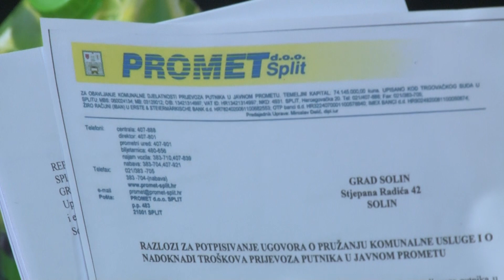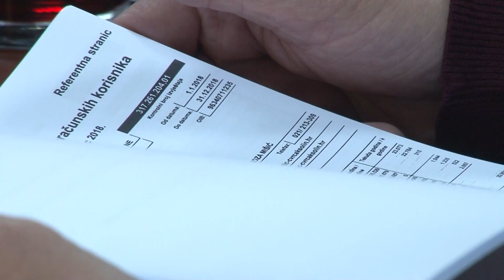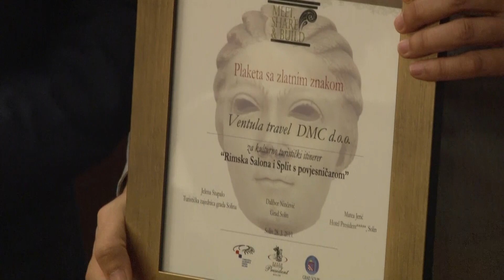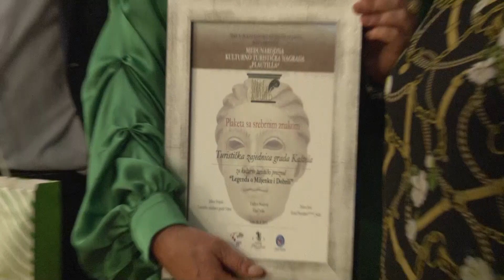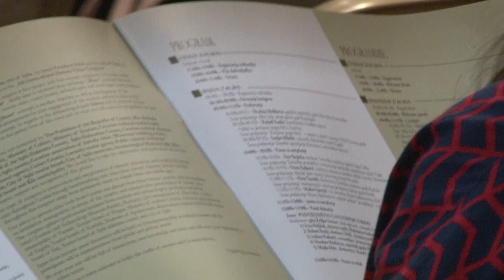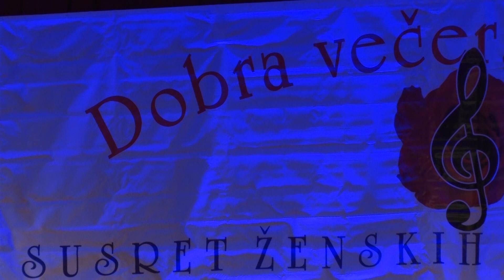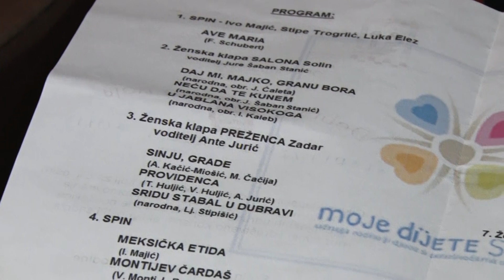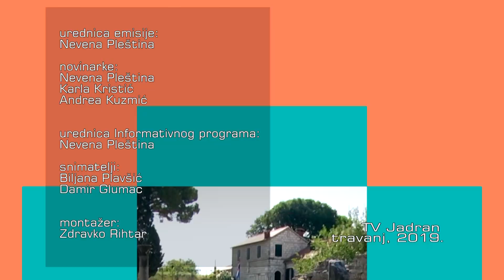KRONIKA GRADA SOLINA 01.04.2019.